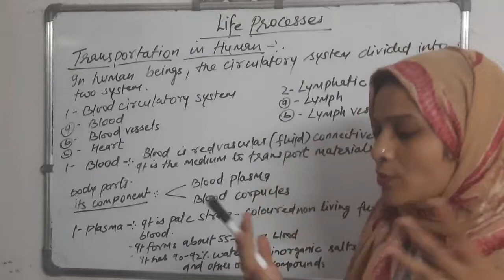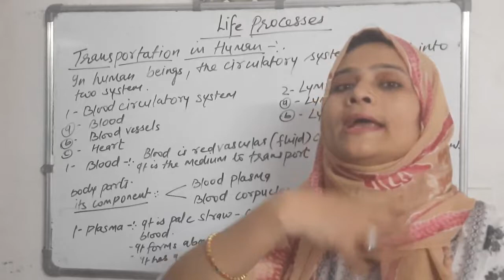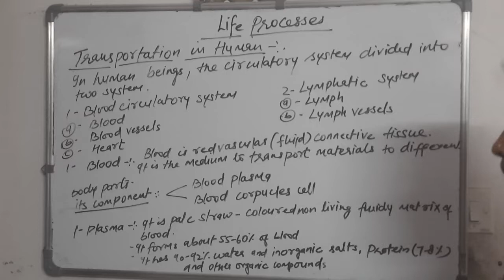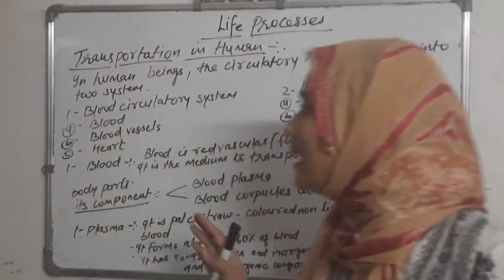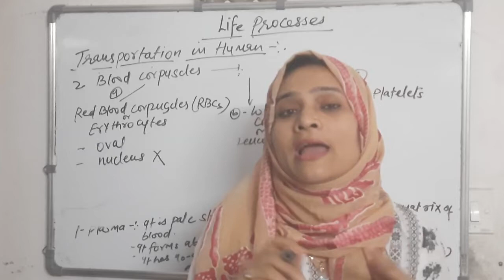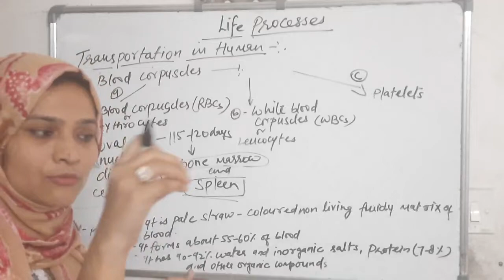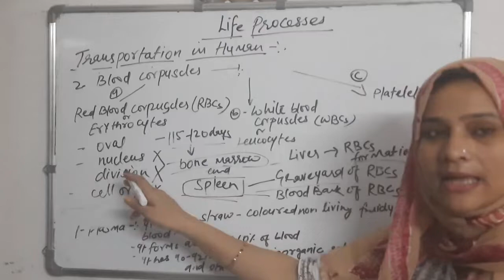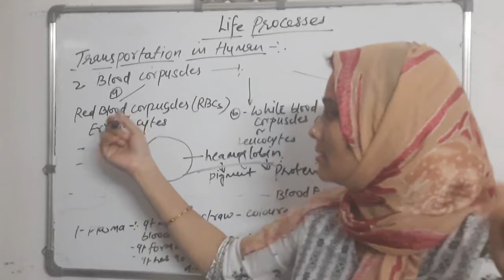Biology/CBSE/Class X/Life processes/Transportation in Human